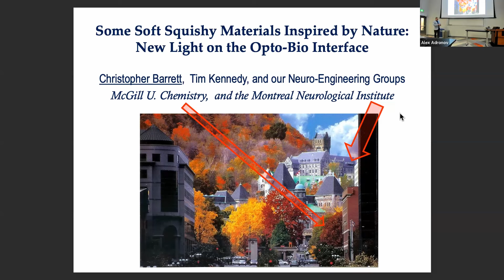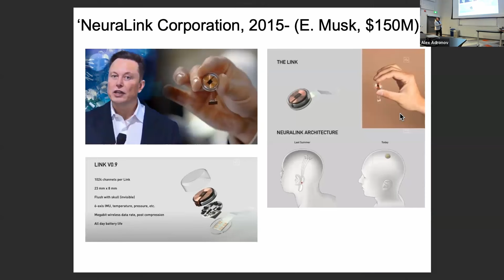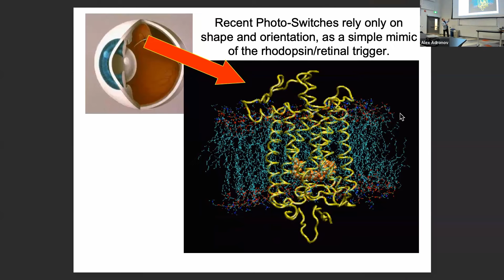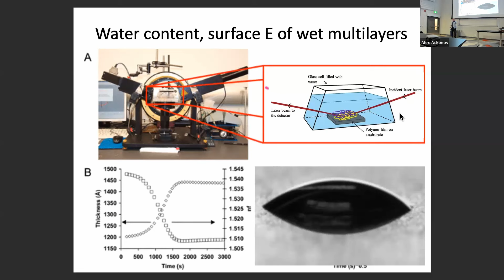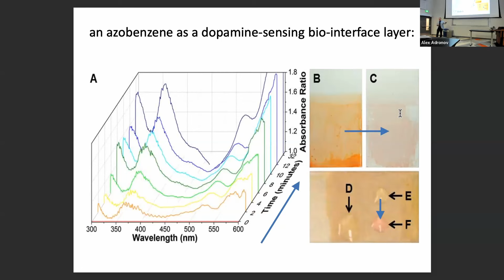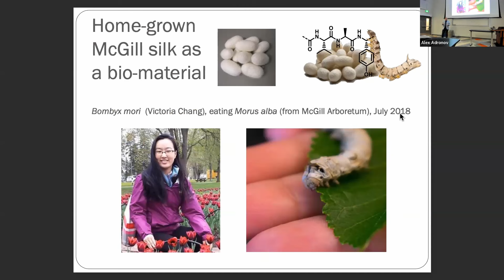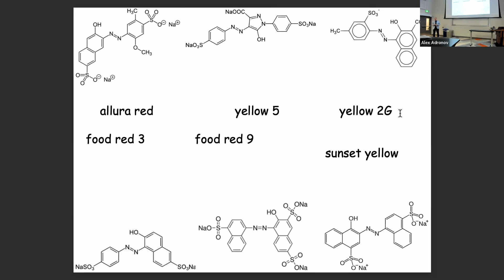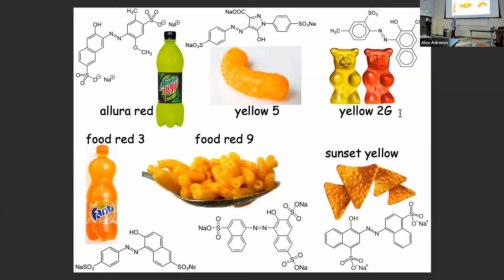BIMR Seminar - Christopher Barrett - Light-Responsive Materials for Photo-Mechanics, and Brain-Ma...